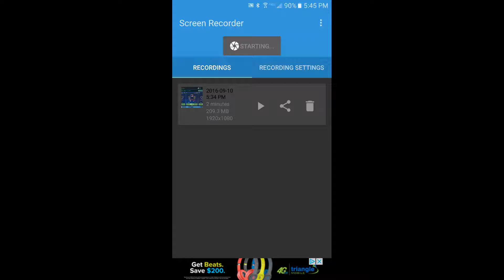Wedge lead - pvp day battle #2